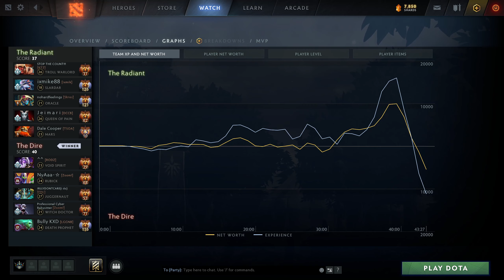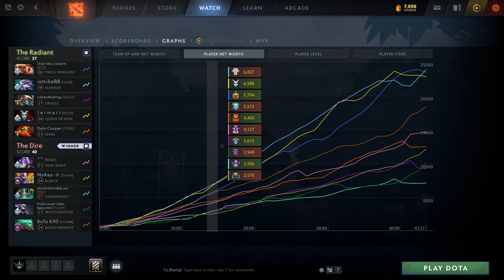Witch Doctor Perspective by Husky | @1440p | Safelane Pos:5 | ALLY: ocean | FOE: ixmike88, Sumail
Hero            :Witch Doctor
Player          :Husky
MMR             :8734
Lane            :SafeLane
Position        :5
K/D/A           :10/9/13
Notable allies  :Rubick: ocean
Notable enemies :Slardar: ixmike88 | Mars: Sumail